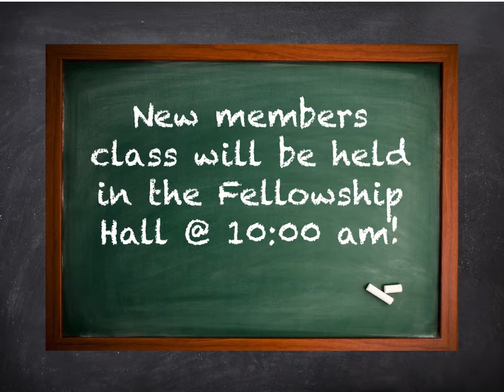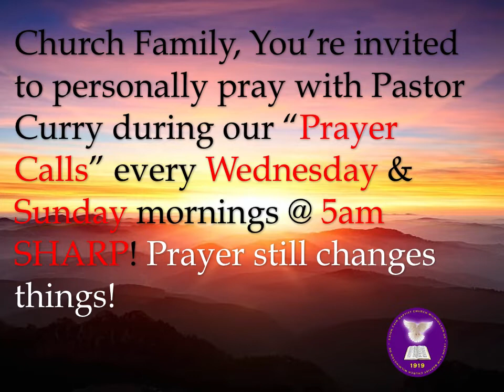This Week's Scoop @ EFBC!!!